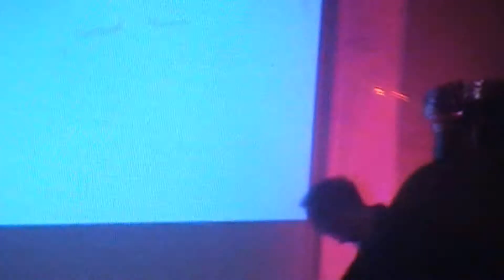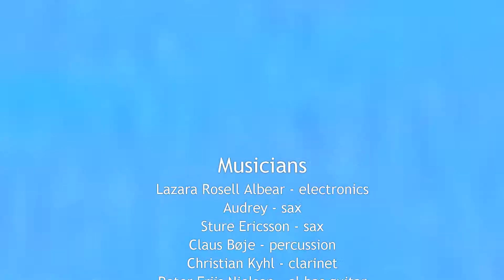Whitenight 2012 at Literaturhaus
A Hypersensitive Production